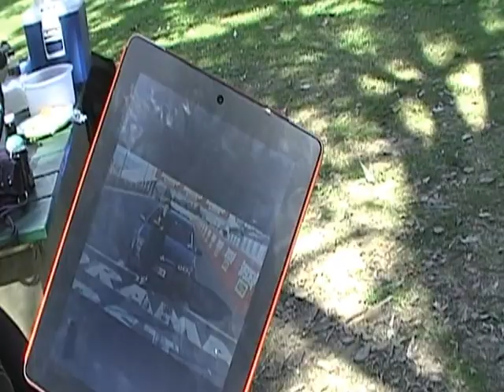Bundaberg Furry Meet 2012 Part 1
Bundaberg fur meet 2012 at the botanical gardens part 1.